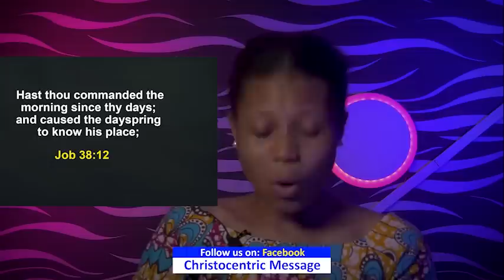THURSDAY SECRETS, 29TH SEPTEMBER 2022 - APOSTLE JOSHUA SELMAN Commanding Your Morning